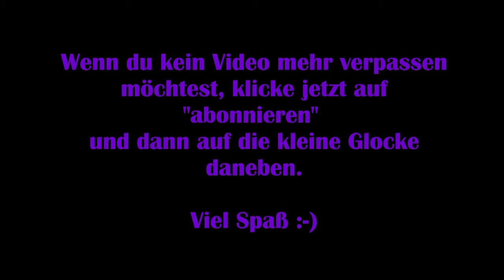Kena: Bridge of Spirits #07 – Die vier Schreine [Let‘s Play] [Deutsch] 2K